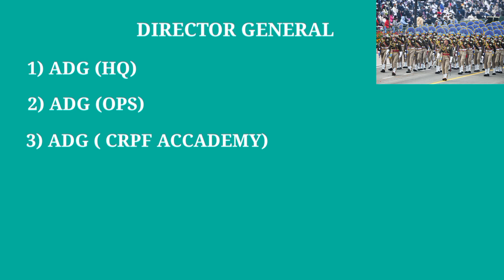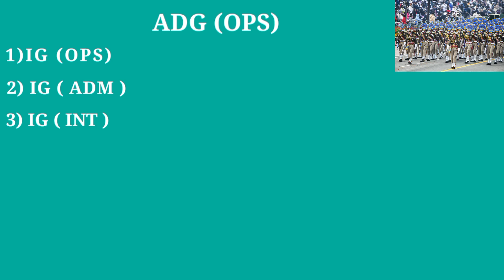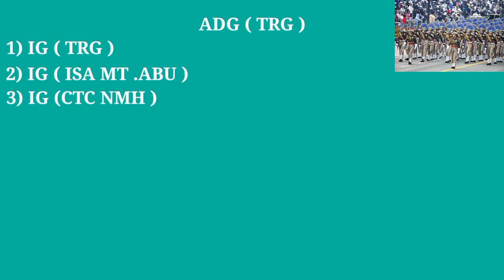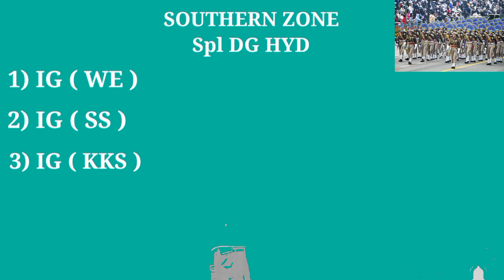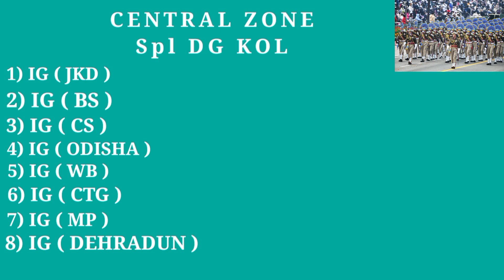CRPF ORGANIZATION STRUCTURE l CRPF PEACE KEEPERS l MovieTraveller l study material l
Welcome Movietraveller Media 🥰🥰🥰🥰

🙎 ANCHOR :- SREELAL

Your suggestion are very valuable to me so please
Inform those suggestions ,

I will try to doing all type of content of OTT plateform updates and defence news too
Every Indian should know about crpf because it has been ensuring the internal security of India for the past 84 years. I am trying to impart knowledge through my channel to everyone as possible.